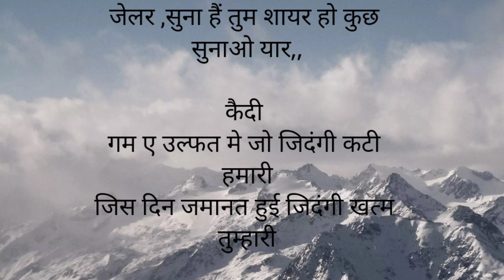New finny 😁😁😆😅😄shayarivideo, Hindi powerfull shayari